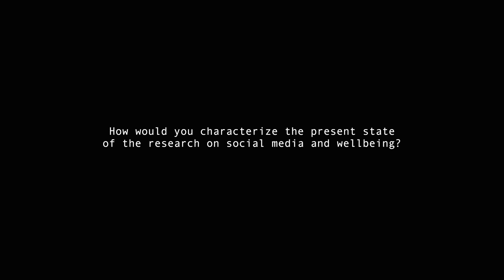Jeff Hancock - The state of social media and wellbeing research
Dr. Jeff Hancock is founding director of the Stanford Social Media Lab and is a Professor in the Department of Communication at Stanford University.

Dr. Hancock’s research focuses on social media, deception, and folk psychology. His lab uses the tools of computational linguistics to explore the social dynamics of digital environments.